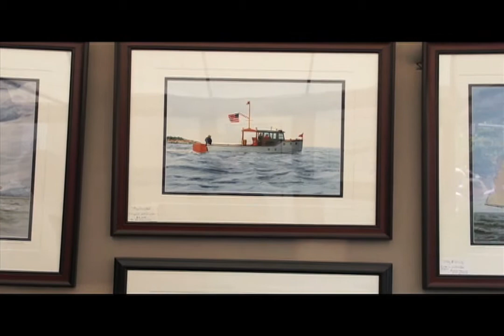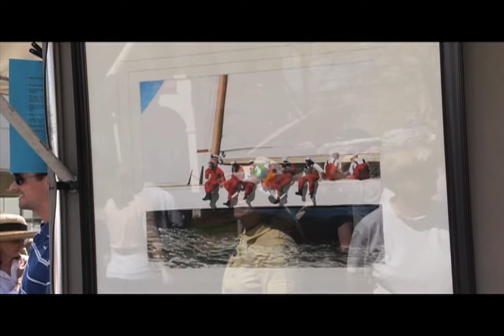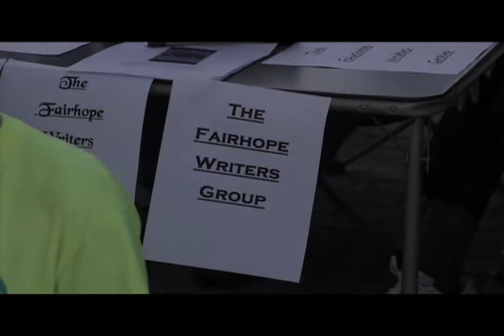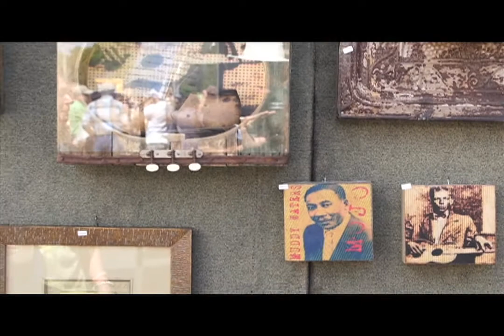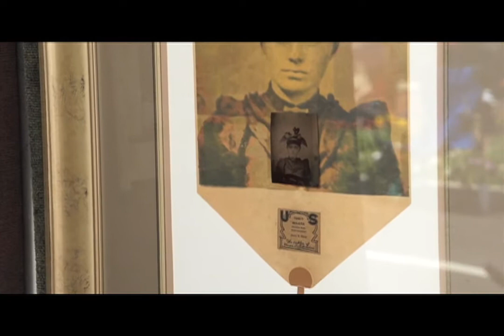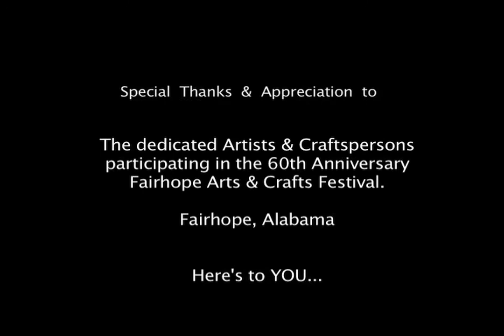Fairhope Arts & Crafts 2012 - Awards of Distinction (Part 1)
Meet the artists and craftsmen exhibiting in the 60th Annual Fairhope Arts & Crafts Festival held March 16-18, 2012, in Fairhope, Alabama.  These are the first 5 of 10 Awards of Distinction honoring their work.

Mithril (Celtic Band) and Tom Morley, Fairhope's violinist extraordinaire, provide the musical backdrop for the artistry of the Festival.